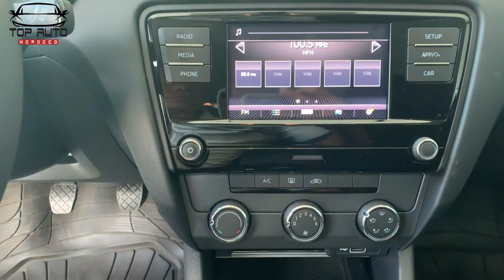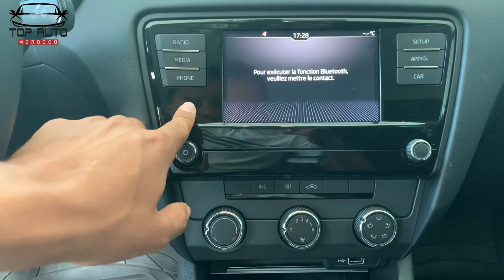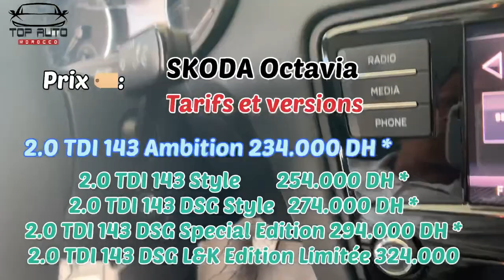Octavia Skoda 2021 تعرف على ثمن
Skoda octavia #2021 phase 2 génération 3ème Maroc 🇲🇦 4ème génération mazaaal madakhlatch motorisation histoire évolution kbiiira groupe Volkswagen
سكودا اوكتاڤيا سيارة بمحرك قوي الماني الصنع و Skoda شركة من تشيك و تنتمي الى مجموعة Volkswagen